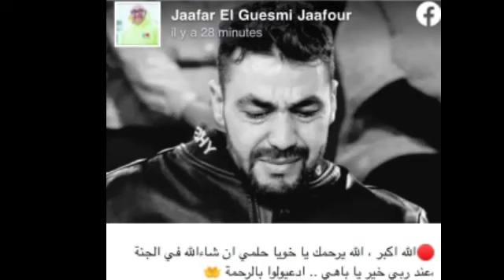جعفر القاسمي ينهار و يكشف وفاة الشاب حلمي الذي كان ضيف في برنامج صفي قلبك / الشاب حلمي في ذمة الله😭💔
وفاة حلمي

برنامج صفي قلبك

جعفر القاسمي

الحوار التونسي

Elhiwar Ettounsi

تونس

أخبار تونس

وفاة حلمي صفي قلبك

جعفر القاسمي يؤكد وفاة حلمي رحمه الله

جعفر القاسمي ينهار و يكشف حقيقة وفاة الشاب حلمي الذي كان ضيف في برنامج صفي قلبك

وفاة الشاب حلمي الذي ظهر في برنامج صفي قلبك 😭😭

وفاة حلمي الڨاسمي  أصيل زعفرانة ، حلمي ظهر في إحدى البرامج التلفزية ونال تعاطف جميع الشعب التونسي.
حلمي مات بعد أن وقع الإعتداء عليه من طرف أحدى المساجين بصفة مجانية و غدرا وبدون مبرر إخلاقي .
رحم الله حلمي الڨاسمي وانشاء الله تستأنف التتبعات العدلية ضد القاتل من أجل جريمة القتل العمد ، رغم أن المرحوم تنازل على حقه الشخصي .

إنا لله و انا اليه راجعون 💔💔

وفاة الشاب حلمي الذي ظهر في برنامج "صفي قلبك مع جعفر القاسمي"

أكد جعفر القاسمي على صفحته الرسمية وفاة لشاب حلمي الذي ظهر في برنامجه صفي قلبك على قناة الحوار التونسي، و أثارت حالته الصحية تعاطف رواد شبكات التواصل الاجتماعي،مما جعلهم يطلقون حملة تحت هشتاغ حلمي-يمشي لمساعدته على العلاج وإعادة البسمة له، خاصة بعد أن تخلت عنه عائلته وأقاربه.

وفاة حلمي حميدي  أصيل عبيدة الشرقية، حلمي ظهر في إحدى البرامج التلفزية ونال تعاطف جميع الشعب التونسي.

وفاة الشاب حلمي الي كان حلمنا انو ياقف على ساقيه
تقبل الله الفقيد بواسع رحمته واسكنه فسيح جناته ويلهم أهله وذويه الصبر والسلوان
 وانا لله وانا اليه راجعون

وفاة الشاب حلمي.
رحمه الله رحمة واسعة واسكنه فسيح جناته ويلهم أهله وذويه الصبر والسلوان وانا لله وانا اليه راجعون

الله أكبر و إنّا لله و إنّا إليه راجعون 😢💔

وفاة حلمي الذي كان ضيف برنامج صفي قلبك مع جعفر القاسمي 😢.

وفاة حلمي الذي ضهر في برنامج صفي قلبك
رحمه الله

وفاة الشاب حلمي الذي كان ضيف في برنامج

وعلق جعفر القاسمي : " الله اكبر، الله يرحمك يا خويا حلمي ان شاء الله في الجنة عند خير يا باهي .. ادعيولوا ربي بالرحمة".

وفاة الشاب حلمي الذي ظهر في برنامج صفّي قلبك مع جعفر القاسمي😥. نسأل الله تعالى ان يتغمد الفقيد  بواسع رحمته و يسكنه فسيح جناته انه سبحانه و تعالى ولي ذلك و القادر عليه . إنا لله وإنا إليه راجعون

   𝚊𝚕𝚕𝚑 𝚢𝚎𝚛𝚑𝚖𝚘𝚞 𝚠𝚒𝚗𝚌𝚑𝚊𝚕𝚕𝚑 𝚏𝚒 𝚓𝚎𝚗𝚊 😥😪

🔴الله اكبر  .. جعفر الڨاسمي يعلن وفاة حلمي الذي تعاطف معه كل التونسيين ادعولو بالرحمة

Jaafar El Guesmi Jaafour